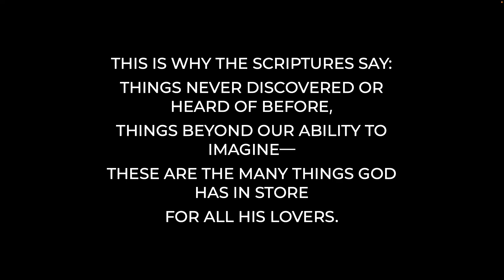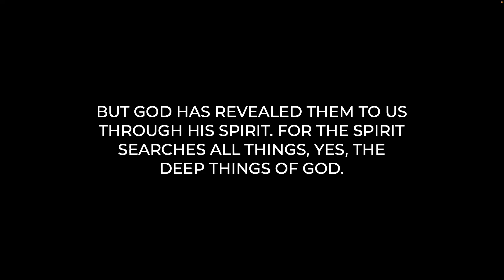Paying Attention to Holy Spirit - Pt. 1 | Zoran Spasovski | Global Presence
"The Holy Spirit asks you questions not to get your answer, but to get your attention. Once He has your attention, He will give you the perfect answer."

The depth of insight from which Zoran shares is truly a gift. He not only has extensive Bible knowledge, but also a profound history of encounters with the Lord. This message will encourage you to seek deeper revelation of God and to know Him more intimately.

Zoran Spasovski is a teacher and international speaker from Macedonia with a gift for explaining complicated things simply. His favorite themes are 'grace' and the power of 'the Holy Spirit.'